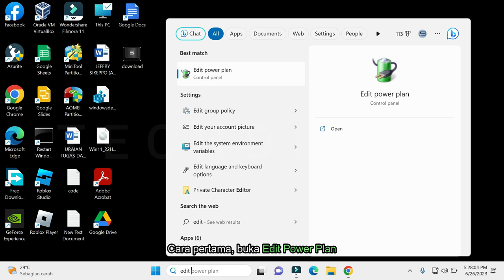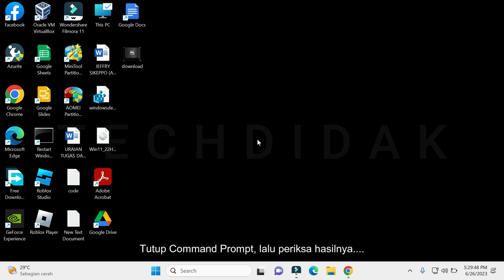Cara Mengatasi Sleep Mode Bermasalah atau Error di Laptop